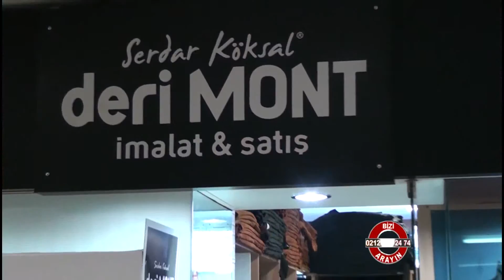Serdar Köksal Deri Mont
Serdar Köksal Deri Mont hakkında bilgi sahibi olmak için videoyu inceleyebilirsiniz